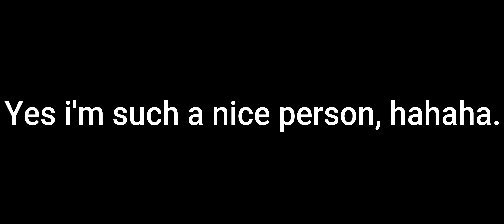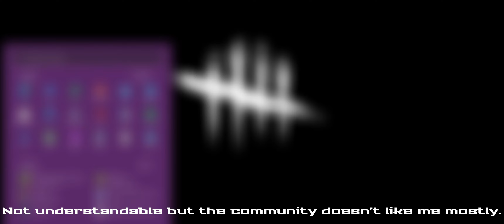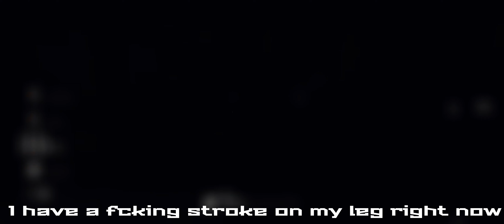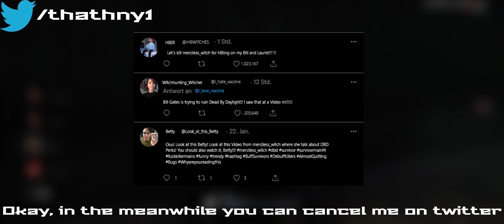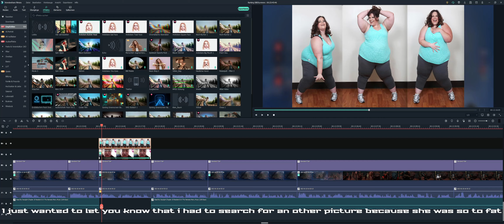Ranking all 29 DBD Survivors from WORST to BEST & Explained in 2022 (Dead by Daylight Tierlist)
Hey, thanx for opening the desc! Here you can find my twitter and other important sources that you could need.
The Side used for my Video
Music made by: Dead by Daylight Game
Gameplay recoreded, edited, script, animations, sound mixing, creating horrible Paint 3D Pictures, collecting information by: merciless_witch

My Laptop*
My Desktop*

* - If you click on this Link and buy something out from it, will i gain a little bit of Money without any extra Cost for you!